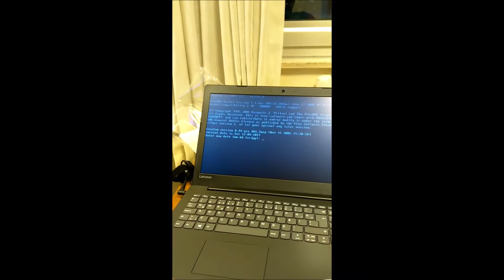Lenovo İdeapad 320 İntel Pentium n4200(kutu açılımı)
lenovo ideapad 320 intel pentium n4200 4gb 1tb freedos 15.6 taşınabilir bilgisayar